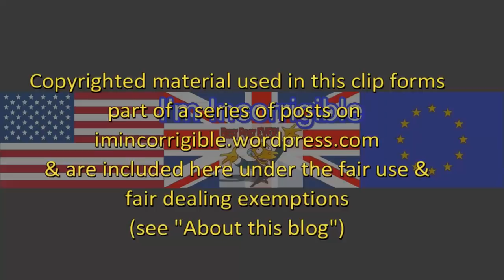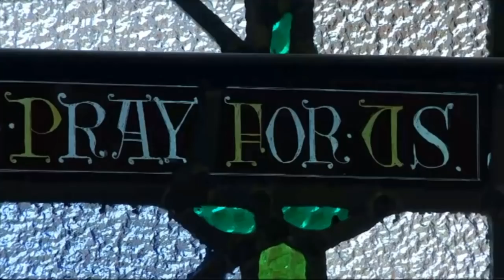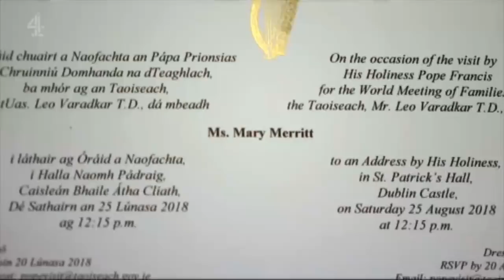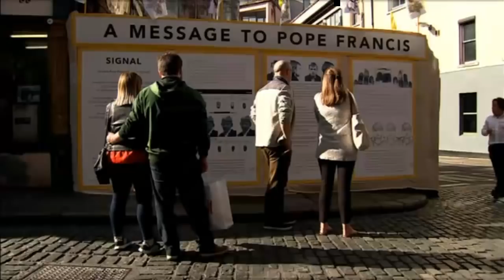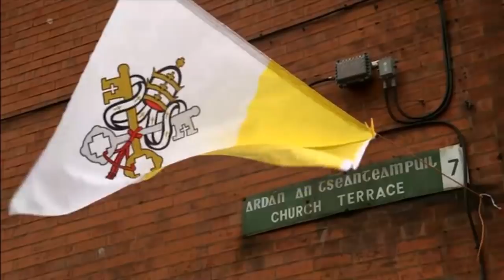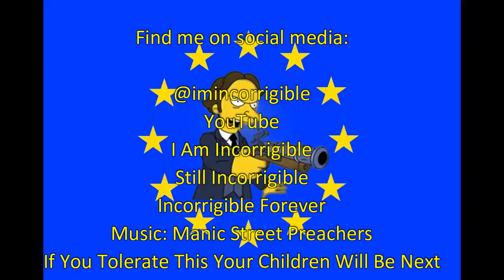Pope Francis: Man covering-up massive child rape and abuse visits Dublin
BBC News at Six, Channel 4 News, ITV News at Ten & Newsnight 24 August 2018